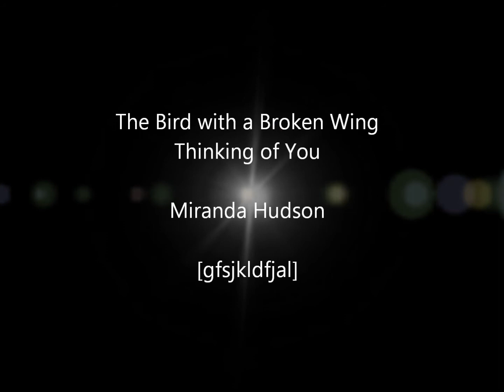Miranda Hudson- The Bird with a Broken Wing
Just like the title. Imagine a Bird with a broken wing, or a bird that is caged, just wanting to be free.